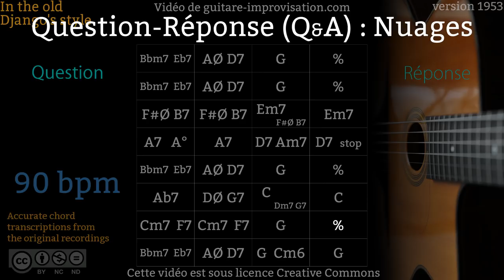Nuages : Question-Réponse (Q&A)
Si cette vidéo vous a aidé à progresser pensez à me soutenir en faisant un don